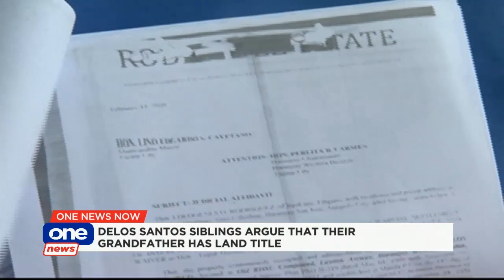ONE NEWS NOW | JULY 19, 2020 7PM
•Sinas allegedly harassed family living in SPD grounds
•4 OVP employees contracted coronavirus
•Macau, Croatia, Senegal lifts restrictions for Filipinos
•DILG Usec Diño favors show of military force to instill discipline among citizens